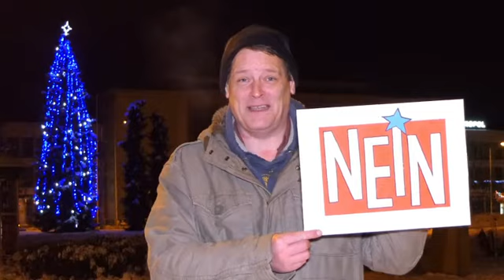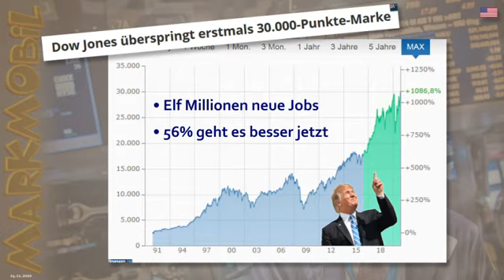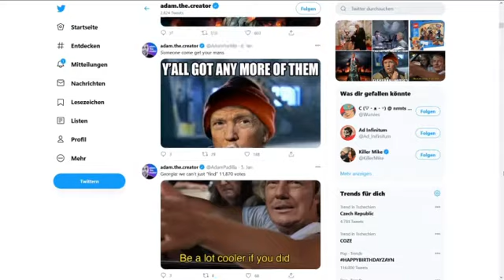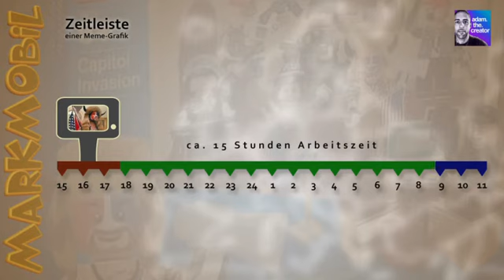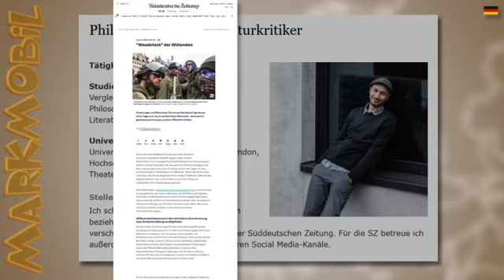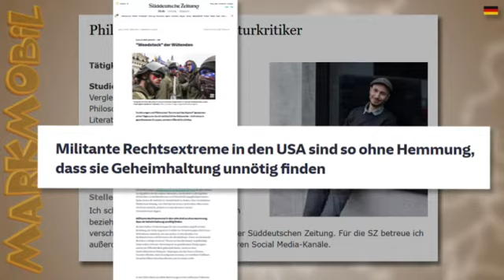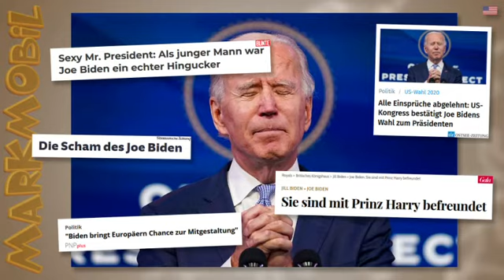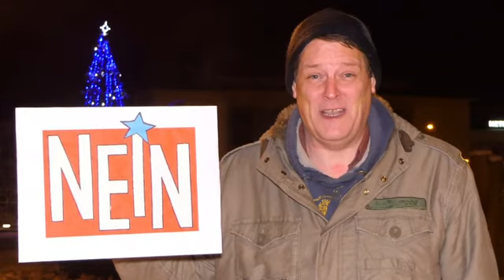trump lügen kapitol ?